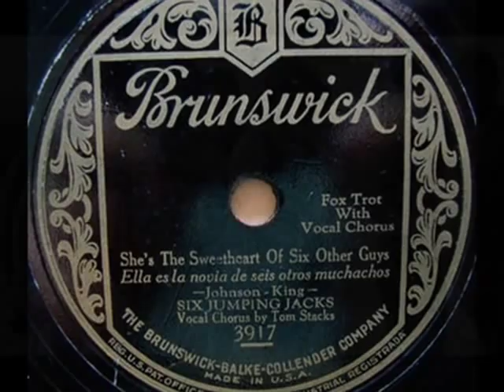Six Jumping Jacks - She's The Sweetheart of Six Other Guys, 1928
Six Jumping Jacks (Harry Reser's Band) with Vocal Chorus by Tom Stacks - She's The Sweetheart of Six Other Guys, Fox Trot (Johnson /King) Brunswick 1928 (USA)

NOTE: Harry RESER  (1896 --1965) was an American banjo virtuose, one of the greatest in the jazz history. During the Roaring Twenties he was one of the leaders of the "hot dance music" phenomenon in, as director of several American bands, which during the mid- and late 1920s used to appear on labels of dozens of the record manufactures, under the whole myriad of the most phantastic pseudonyms (The Rounders, The Bostonians, The Clevelanders, Maryland Dance Band, New Jersey Dance Band, Denza Dance Band, Six Jumping Jacks, The Six Hayseeds, Plantation Players, The Collegians, Missouri Dance Band, Phil Regent's Orchestra, to name only few). He is most remembered as the founder and leader of The Cliquot Club Eskimos on the NBC network. Reser continued to be quite active in music for the rest of his life, touring, leading tv studio orchestras, playing in Broadway orchestras, recording and writing several popular banjo & guitar instruction books. He died on heart attack in the pit for orchestra during the Broadway performance of the "Fiddler On The Roof".